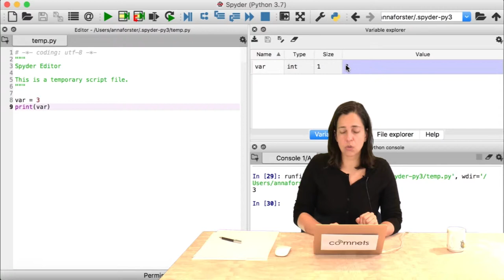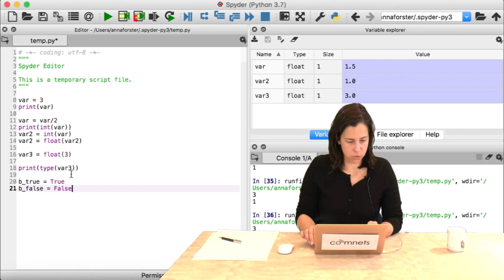Video 7-4: Variablentypen in Python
Dieses Video geht auf die Variablentypen in Python ein.